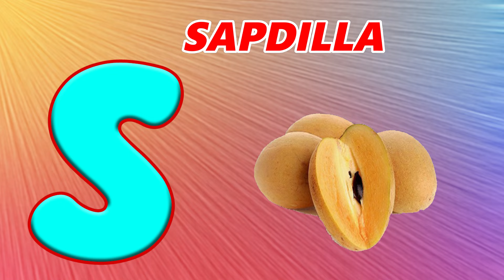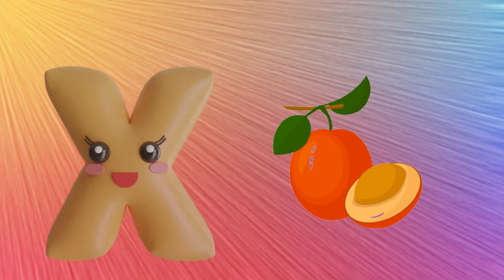Phonics Song | A for Ambarella | Phonics Song for Toddlers | Alphabet Song for kids | Nursery Rhymes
Nursery Rhymes
Kids Songs
Baby Songs
Children Songs
nursery poems
nursery poems in english
sing-along songs
sing along songs for kids
kids cartoons

We work hard to make these kids fun nursery rhymes and kids songs animated videos.